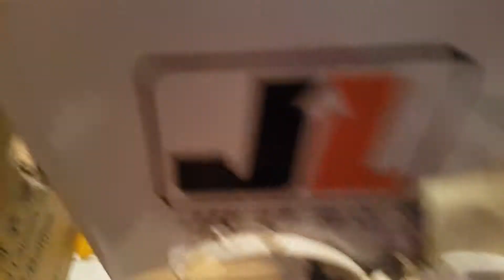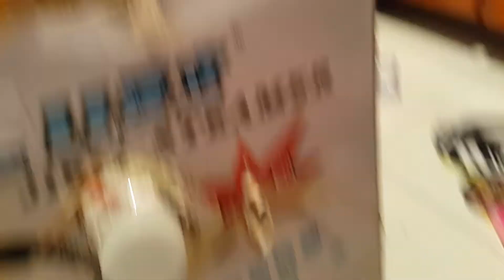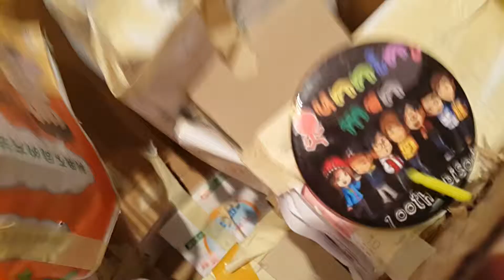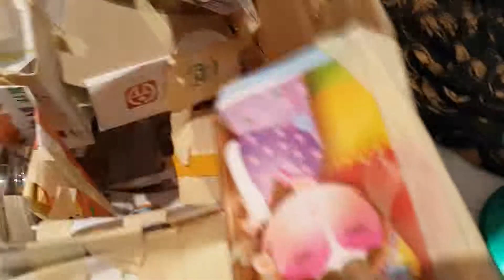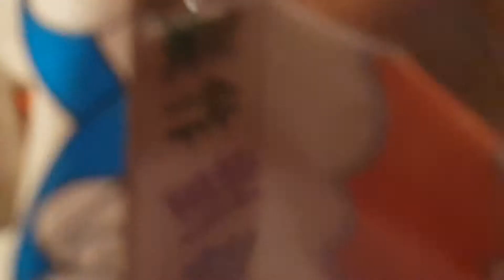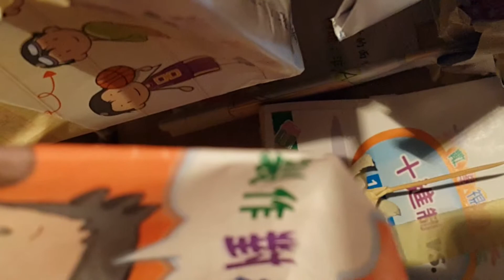六合一內部公開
簡單